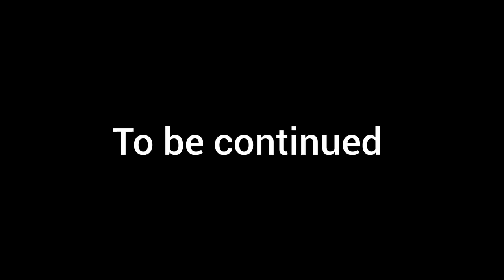realistic eye drawing for beginners || part -1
hello guys 👋
I'm Afseen malik

realistic drawing
how to draw eyeball
easy eye drawing